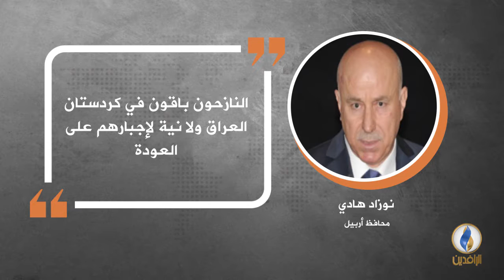في دقيقة .. أبرز التصريحات الصحفية ليوم الأحد.